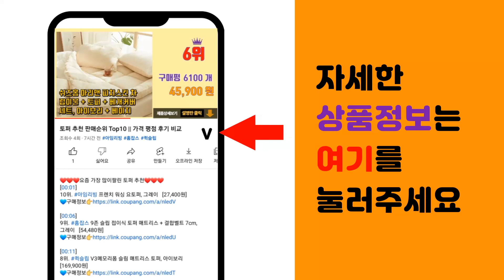카네이션머리띠 추천 판매순위 Top10 || 가격 평점 후기 비교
❤️❤️❤️요즘 가장 많이팔린 카네이션머리띠 추천❤️❤️❤️

[00:01]
10위. 축하 파티 소품 머리띠 21 여보야생일 + 꽃길 하트토퍼 + 메모판 세트, 1)꽃보다우리선 [15,900원]

[00:06]
9위. 카네이션 머리띠 DIY 만들기세트 인간꽃, 감사해요 [2,100원]

[00:11]
8위. 당일출고**카네이션머리띠+리본세트/완제품/어버이날 스승의날 헤어밴드 어린이집 유치원 소품 [17,900원]

[00:16]
7위. 스승의날 어버이날 카네이션 머리띠 리본화환, [DIY세트] 레드 카네이션머리띠 + 리본화환 [9,800원]

[00:21]
6위. 직접 만들 필요 없는 프리미엄 완성품 카네이션 머리띠 리본, 쿠팡_카네이션 머리띠+리본+어 [18,900원]

[00:26]
5위. 카네이션 머리띠 어버이날 어린이집 스승의날 행사 리본화환 아기화환 만들기 DIY 완제품, [11,900원]

[00:31]
4위. 이베이비랜드 카네이션 머리띠 DIY키트 2p 세트, 1세트 [15,600원]

[00:36]
3위. 히얼투파티 카네이션 머리띠 인간 화환 카네이션 가면 어버이날 스승의날 자이언트, 카네이션가 [14,900원]

[00:41]
2위. 카네이션 머리띠 DIY 만들기세트 인간꽃, 사랑해요 [2,100원]

[00:46]
1위. 미술샘 큐티 카네이션 머리띠, 혼합색상 [1,600원]